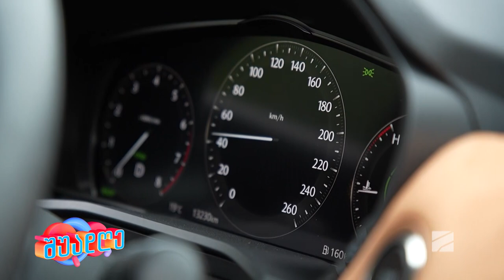ნიკა ლებანიძის მოგზაურობა ყაზბეგში | MAZDA CX60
რუბრიკას წარმოგიდგენთ თეგეტა და თეგეტა ქარსი.